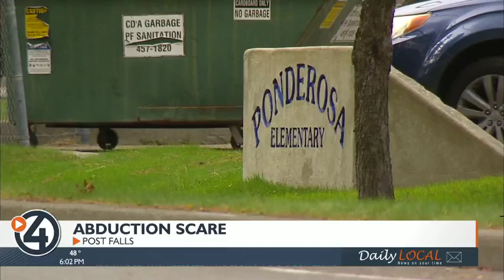Post Falls Police looking into reports of suspicious man near Ponderosa Elementary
Post Falls Police said they are investigating a report of a suspicious man near a local elementary school.